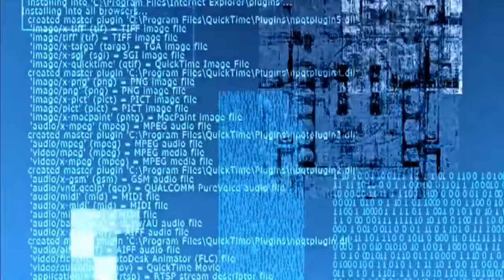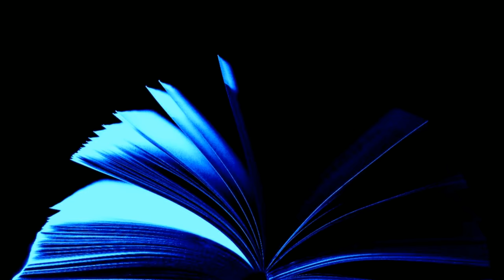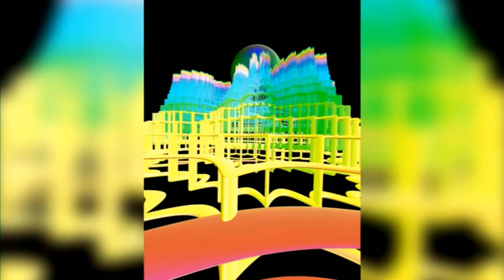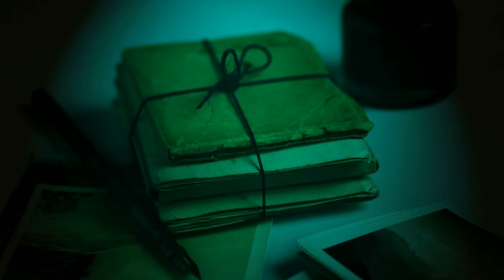Science Fiction short stories audiobook